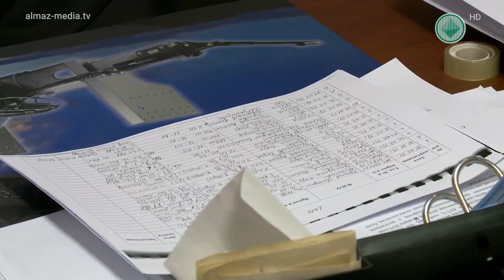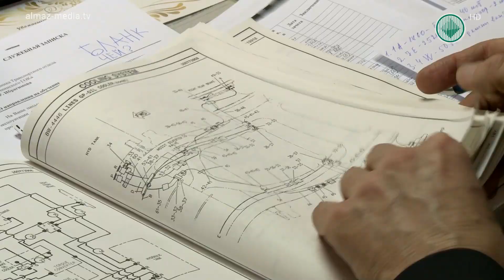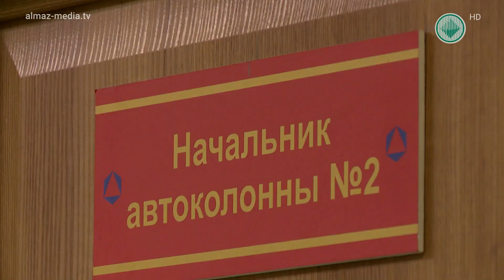Люди алмазного края. Анатолий Буханцев